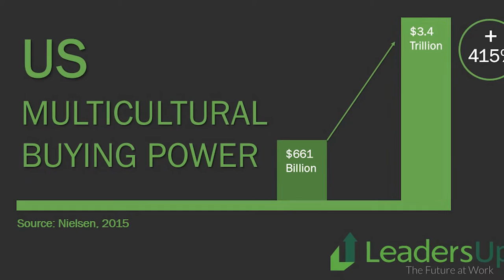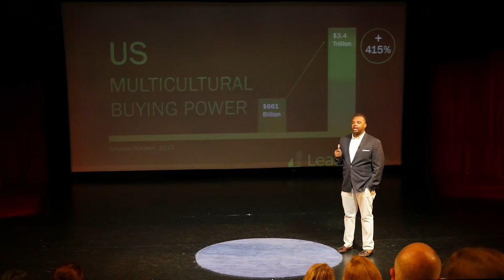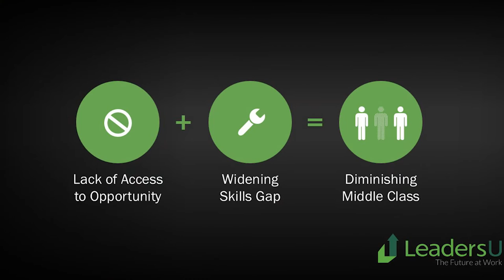America’s Defining Moment | Jeffrey Wallace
5.5 million Americans ages 18 to 24 are out of work and not in school and nearly ¾ of these ‘opportunity youth’ are people of color.  Multi-cultural buying power is driving our economy, but our failure to engage this key millennial group will cut that buying power in half.  We must respond at scale with employer led solutions and community buy-in to create a more inclusive and competitive economy.  But how?

As President of LeadersUp, Jeffery T.D. Wallace is responsible for establishing the strategic framework for creating employer-led solutions that address youth disconnection and yield large scale successful outcomes for both businesses and communities.  His work includes The Roadmap Project, working to double the number of King County youth prepared for employment through graduation from college or a career credential.  Jeffery has over a decade of community, economic and workforce development experience.  He previously served as Chief of Staff and Senior Program Officer for the Los Angeles Urban League, where he led the League’s community change initiative in South Los Angeles, resulting in increased delivery of vital social and community services to over 10,000 residents.